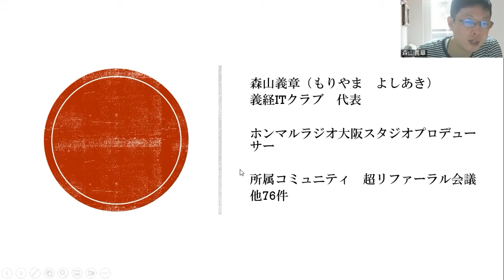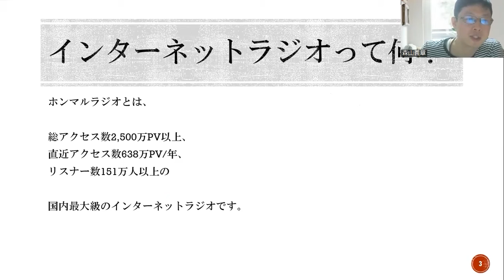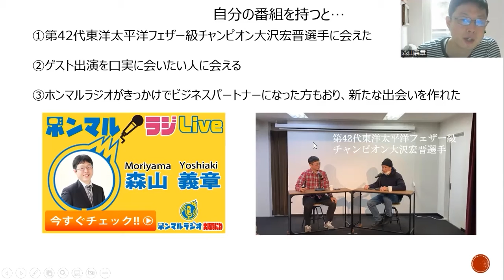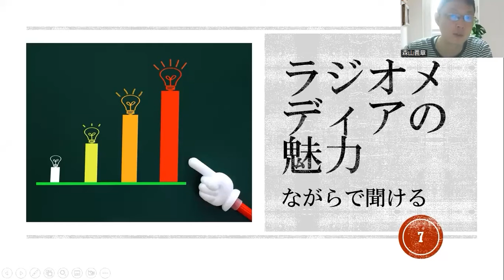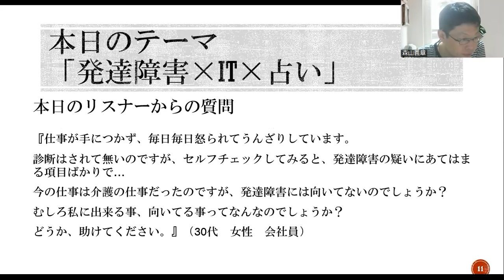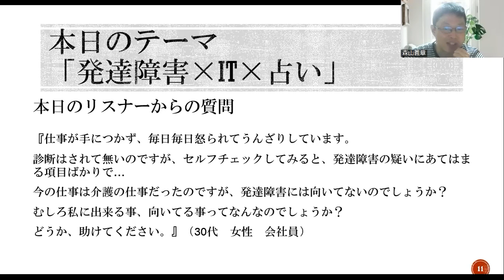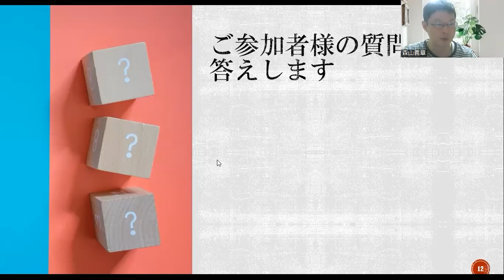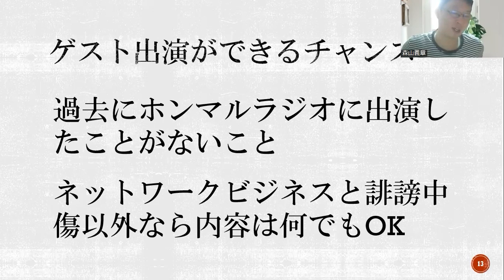clusterのPodcast公開収録！Vtuberの共鎮さんに色々聞いちゃいました！今の仕事は介護の仕事なのですが、発達障害には向いていないのでしょうか？私にできること、向いている事って何ですか？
こんにちは！森山です。

今回、13回目となるClusterでのPodcast公開収録をしました。
司会は、森山義章。
ゲストは、共鎮さん
共鎮さんのことを、詳しく楽しく掘り下げて色々聞いてみました！

是非、ご覧になってください！

【質問】
「仕事が手につかず、毎日毎日怒られて、うんざりしています。
　診断はされてないのですが、セルフチェックをしてみると、
　発達障害の疑いに当てはまる項目ばかりで・・・
　今の仕事は介護の仕事なのですが、発達障害には向いていないのでしょうか？
　私にできること、向いている事って何ですか？
　どうか助けてください。」
（30代・女性・会社員）

というテーマについて話していきます。

回答：本来は、介護より自分一人でできる仕事が向いている。
　　　ただ、今すぐ辞めるのはオススメしない。

などの内容について触れていきます。

◆コミュニティ『義経ITクラブ／発達障害×IT×マネタイズラボ』の参加はこちら↓↓↓

◆森山義章　メルマガ読者限定プレゼント
「１ヶ月以内にたった７つのブログ記事でGoogle検索順位1位が取れるワークシート」

◆『１ヶ月以内にたった７つの記事でGoogle検索順位１位を獲得した現役ＷＥＢ集客コンサルタントが教える４０代主婦が副業で月５万円以上の副収入を得るブログの稼ぎ方』

◆森山義章のお悩み相談室　発達障害の潜在能力を引き出す方法

◆ホンマル☆ラジLive♬メインパーソナリティー

◆【みんなの局】ホンマル☆ラジLive♬【第40回目】パーソナリティーの【なにわ局所属】中小企業デジタル化応援隊事業IT専門家/発達障害研究家/ 義経ITクラブ森山義章

◆【なにわ】10分間の寛ぎティータイム【お茶会164回目】『IT関係の“よろず屋”だから出来ることとは？！』ゲスト：ホンマル☆ラジLive♬の新パーソナリティー森山義章さん

◆【みんなの局】ホンマル☆ラジLive♬【第42回目】パーソナリティーの【なにわ局所属】中小企業デジタル化応援隊事業IT専門家/発達障害研究家/ 義経ITクラブ森山義章

◆【みんなの局】ホンマル☆ラジLive♬【第44回目】パーソナリティーの【なにわ局所属】中小企業デジタル化応援隊事業IT専門家/ 発達障害研究家/ 義経ITクラブ森山義章

◆【みんなの局】ホンマル☆ラジLive♬【第46回目】パーソナリティーの【なにわ局所属】中小企業デジタル化応援隊事業IT専門家/ 発達障害研究家/ 義経ITクラブ森山義章

◆【みんなの局】ホンマル☆ラジLive♬【第50回目】パーソナリティーの【なにわ局所属】中小企業デジタル化応援隊事業IT専門家/ 発達障害研究家/ 義経ITクラブ森山義章

◆【みんなの局】ホンマル☆ラジLive♬【第52回目】パーソナリティーの【なにわ局所属】中小企業デジタル化応援隊事業IT専門家/ 発達障害研究家/ 義経ITクラブ森山義章

◆【なにわ】「楽しく健康ライフをおくるために必要なことは・・・」
ゲスト：なにわ局の森山義章さん

◆【みんなの局】ホンマル☆ラジLive♬【第53回目】パーソナリティーの【なにわ局所属】中小企業デジタル化応援隊事業IT専門家/ 発達障害研究家/ 義経ITクラブ森山義章

◆【みんなの局】ホンマル☆ラジLive♬【第55回目】パーソナリティーの【なにわ局所属】中小企業デジタル化応援隊事業IT専門家/ 発達障害研究家/ 義経ITクラブ森山義章

◆【みんなの局】ホンマル☆ラジLive♬【第57回目】パーソナリティーの【なにわ局所属】中小企業デジタル化応援隊事業IT専門家/ 発達障害研究家/ 義経ITクラブ森山義章

◆【なにわ】「健康はカラダの内側からケアしよう！」

◆【みんなの局】ホンマル☆ラジLive♬【第58回目】パーソナリティーの【なにわ局所属】中小企業デジタル化応援隊事業IT専門家/ 発達障害研究家/ 義経ITクラブ森山義章

◆【みんなの局】ホンマル☆ラジLive♬【第60回目】パーソナリティーの【なにわ局所属】中小企業デジタル化応援隊事業IT専門家/ 発達障害研究家/ 義経ITクラブ森山義章

◆【みんなの局】ホンマル☆ラジLive♬【第62回目】パーソナリティーの【なにわ局所属】中小企業デジタル化応援隊事業IT専門家/ 発達障害研究家/ 義経ITクラブ森山義章

◆【みんなの局】ホンマル☆ラジLive♬【第63回目】パーソナリティーの【なにわ局所属】中小企業デジタル化応援隊事業IT専門家/ 発達障害研究家/ 義経ITクラブ森山義章

◆【みんなの局】ホンマル☆ラジLive♬【第64回目】パーソナリティーの【なにわ局所属】中小企業デジタル化応援隊事業IT専門家/ 発達障害研究家/ 義経ITクラブ森山義章

◆【みんなの局】ホンマル☆ラジLive♬【第65回目】パーソナリティーの【なにわ局所属】中小企業デジタル化応援隊事業IT専門家/ 発達障害研究家/ 義経ITクラブ森山義章

◆【みんなの局】ホンマル☆ラジLive♬【第67回目】パーソナリティーの【なにわ局所属】中小企業デジタル化応援隊事業IT専門家/ 発達障害研究家/ 義経ITクラブ森山義章

◆【みんなの局】ホンマル☆ラジLive♬【第70回目】パーソナリティーの【なにわ局所属】中小企業デジタル化応援隊事業IT専門家/ 発達障害研究家/ 義経ITクラブ森山義章

◆【みんなの局】ホンマル☆ラジLive♬【第71回目】パーソナリティーの【なにわ局所属】中小企業デジタル化応援隊事業IT専門家/ 発達障害研究家/ 義経ITクラブ森山義章

◆【みんなの局】ホンマル☆ラジLive♬【第72回目】パーソナリティーの【なにわ局所属】中小企業デジタル化応援隊事業IT専門家/ 発達障害研究家/ 義経ITクラブ森山義章

◆ホンマルラジライブランディングページ

◆ENERGEIAオンライン部活『義経ITクラブ／発達障害×IT×マネタイズラボ』の参加はこちら

◆発達障害が副業をはじめるならバイナリーオプション取引口座開設はこちら